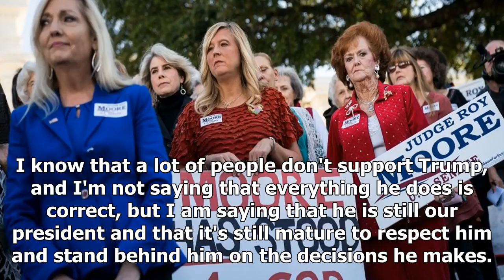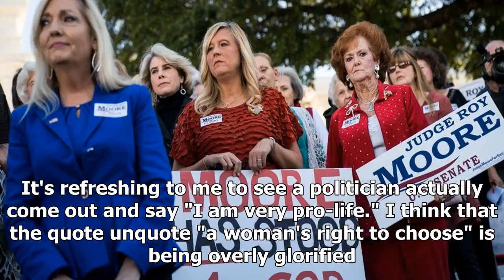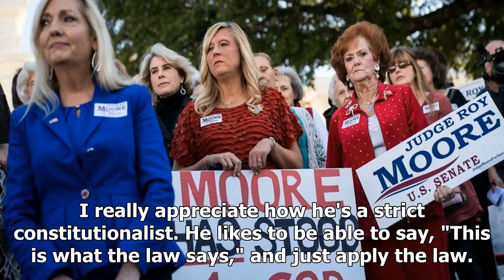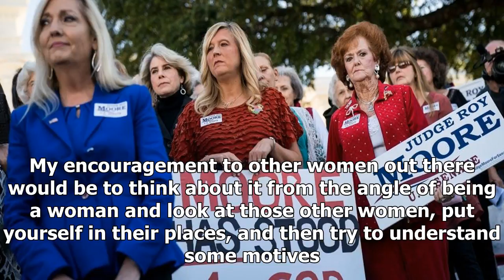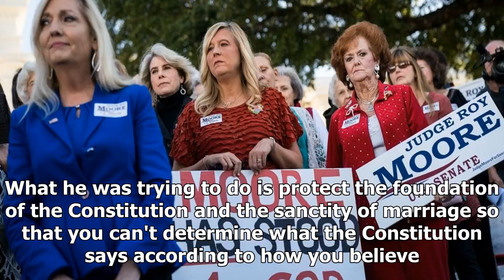Roy moore supporters speak out-a quote from the young women vote for moore